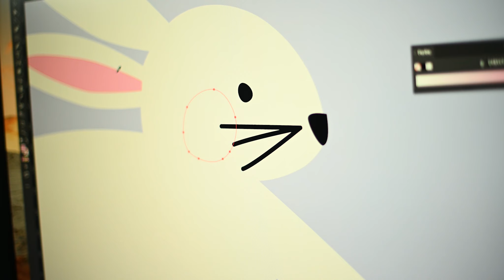Handmade with Love ♥ folia®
Ein kleines Guckloch in unsere bunte und foliatastische Bastelwelt, denn bei uns heißt es: Handmade with love!♥

Bastel dich happy mit folia!

Auf unserem DIY-Channel erwartet dich unser riesiges Sortiment an kreativen Wundermitteln. In unseren Tutorials zeigen wir dir coole Hacks und Tricks, wie du aus unseren Produkten tolle Diy's selbst kreieren kannst.

Von papercrafts über origami bis hin zu makramee - bei uns findest du Anleitungen und Inspirationen für alles, was dein Bastelherz happy macht.